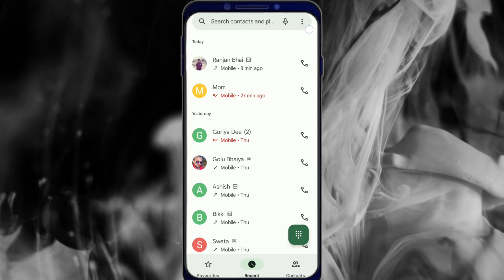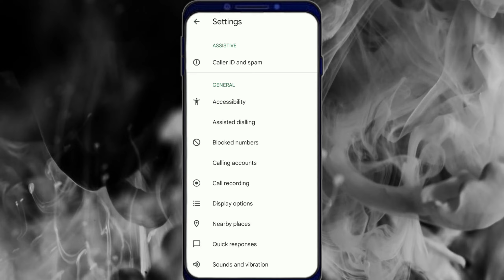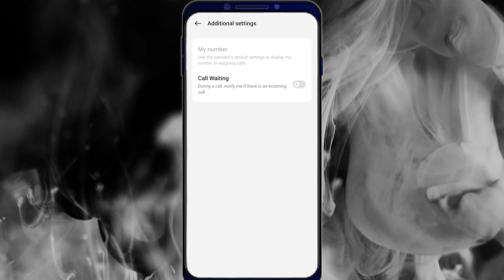फोन पर बात करते समय दूसरे कॉल नहीं आ रहे हैं | during a call notify me if there is an incoming call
°°°°°°°°°° About Video °°°°°°°°°°

busy hone par call nahi aa raha hai kaise thik kare

     🔲 🔳◼️◾▪️ THANKYOU▪️◾◼️🔳🔲

++ {{ • Instragram • }} ++

++ {{ • Second Channel • }} ++

                        @Listen Gaurav

Queries .

Listen Gaurav

during a call notify me of incoming calls

during a call notify me if there is an incoming call

call busy hone par call nahi aa raha hai

busy hone par dusri call show kaise karen

phone par baat karte samay dusri call ka pata nahi chalta

ek call aane par dusri call ka pata nahin chalta

baat karte samay dusri call kyu nahi aata hai

chalu call pe dusre call kaise dekhe

chalti call me dusra call nahi aa raha hai

call karne par busy bata raha hai kya karen

busy hone par call forwarding

busy hone par dusri call show kaise kare vivo

busy hone par dusri call show kaise kare

phone busy hone par busy na bataye

phone busy hone par busy bataye

phone par baat karte samay dusri call ka pata nahin chalta

phone par baat karte samay dusre ki call ka pata nahin chalta

phone par baat karte samay dusri call ka pata nahi chalta mi phone

phone par baat karte samay dusri call ka pata nahi chalta samsung

phone par baat karte samay dusri call ka pata nahi chalta infinix

ek call par dusri call ka pata nahi chalta

baat karte samay phone busy na bataye

baat karte samay kisi ka call aaye to kaise pata chalega

baat karte samay dusre ka phone nahin aata hai

baat karte samay dusri call kyu nahi aata hai vivo mobile

baat karte samay dusri call ka pata nahin chalta

baat karte samay dusri call kyu nahi aata hai redmi

baat karte samay dusri call kyon nahin aati

chalu call pe dusre call kaise dekhe vivo

chalu call pe dusre call kaise dekhe samsung

chalti call me dusra call nahi aa raha hai vivo

chalti call me dusra call nahi aa raha hai realme

call karne par busy na bataye

call karne par busy kyu batata hai

call karne par busy bataye

call karne par busy batata hai

call karne par busy bata raha hai

call busy problem solution

call busy setting

call busy kaise kare

call busy na bataye

call busy hone par bhi ring baje

call waiting during a call notify me if there is an incoming call

call waiting during call

call waiting during a call notify me of incoming calls

call waiting

call waiting kaise set kare

call waiting setting vivo

call waiting setting samsung

call waiting setting realme

call waiting setting oppo

call waiting kya hai

during a call notify me of other incoming calls

during a call notify me of incoming calls ka matlab kya hota hai

during a call notify me of incoming calls in vivo

during a call notify me of incoming calls redmi note 10

during a call notify me of incoming calls in realme

during a call notify me of incoming calls in samsung

during a call notify me of incoming calls oppo

during a call notify me of incoming calls in mi phone

call

cal

2023

hindi

Hashtag .